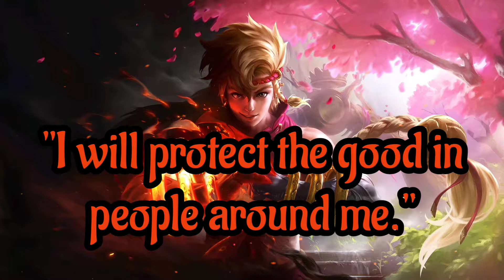YIN MANIAC | YIN TRIPLE KILL | YIN GAMEPLAY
Also I want to hear your thoughts, suggestions or anything for further improve our upcoming videos.Just leave a message below 👇

Thank You KALODZ!😊

Also this channel ...

☑️ Creates GAMEPLAY CONTENTS ( SHORT & LONG VIDEOS) for ordinary online gamers to showcase their talent and skill in playing mobile games.

☑️ and MOBILE LEGENDS UPCOMING UPDATE and my gameplay CONTENT UPLOADED AND LIVE STREAM and also

☑️ Creates REMAKE SONGS that normally used background music in playing online games and anything just makes our viewers ENJOY, ENTERTAIN, HAPPY & also LEARNED.

                            I DO NOT CLAIM ANY TOOLS WE USED TO MAKE THIS VIDEO.